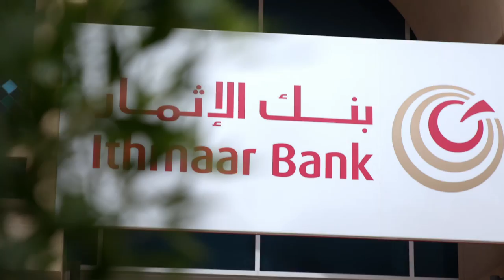Ithmaar Bank inaugurates new Main Branch, exclusively for corporate & SME customers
بنك الإثمار يفتتح فرعاً رئيساً جديداً حصرياً لخدمة المؤسسات والشركات
إن فرع بنك الإثمار الجديد، والذي يقع في الطابق الأرضي في برج السيف، قد تفضل بافتتاحه المدير التنفيذي للرقابة المصرفية في مصرف البحرين المركزي السيد خالد حمد الحمد، بحضور كل من الرئيس التنفيذي لبنك الإثمار السيد أحمد عبدالرحيم ونائب الرئيس التنفيذي في بنك الإثمار السيد عبدالحكيم المطوع، ومدير عام مجموعة الأعمال المصرفية التجارية السيد عبدالله عبدالعزيز طالب، بالإضافة إلى مديرين تنفيذيين آخرين وبعض العملاء الرئيسيين من الشركات.

Ithmaar Bank inaugurates new Main Branch, exclusively for corporate and SME customers
The new Ithmaar Bank Main Branch, located on the ground floor of Seef Tower, was inaugurated by Central Bank of Bahrain Executive Director - Banking Supervision, Khalid Hamad Al-Hamad, in the presence of the Ithmaar Bank Chief Executive, Ahmed Abdul Rahim, Ithmaar Bank Deputy Chief Executive Abdul Hakeem Al Mutawa, and Ithmaar Bank General Manager, Business Banking Group, Abdulla Abdulaziz Talib, as well as other bank executives and key corporate customers.